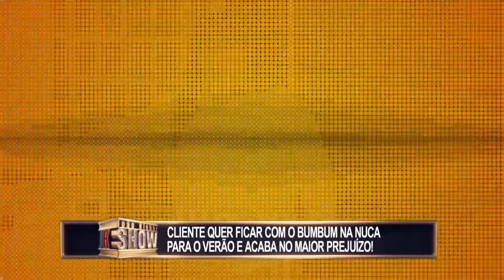Pegadinhas - pegadinhas João Kleber Show - pegadinhas João Kleber - pegadinhas divertidas engraçadas